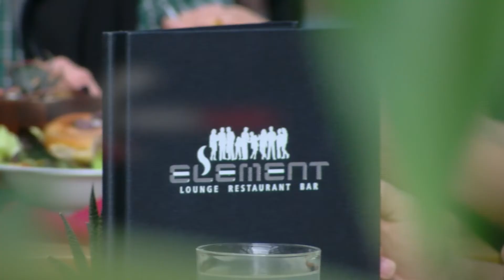Ländle Talk mit Erich Manser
Seit 2003 ist Erich Manser Präsident von WAMCO (West Austrian Musical Company). Im Ländle Talk mit Ländle TV Moderator Philipp Fasser sprach er über seine Pläne, schon erreichtes und vieles mehr.